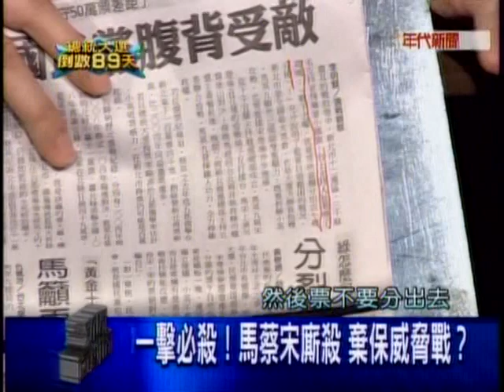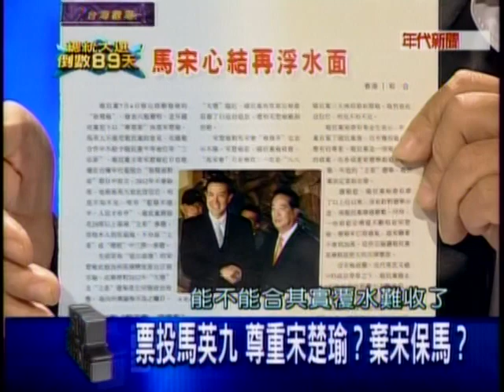20111017 新聞面對面 傅崐萁 6/9